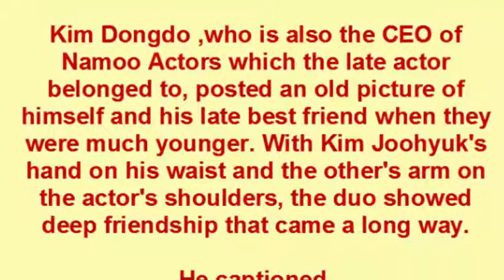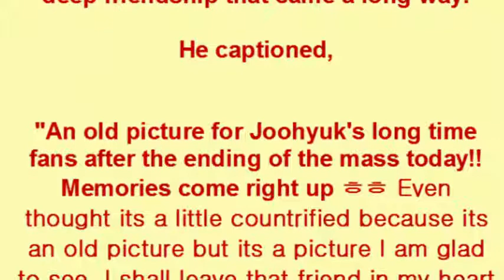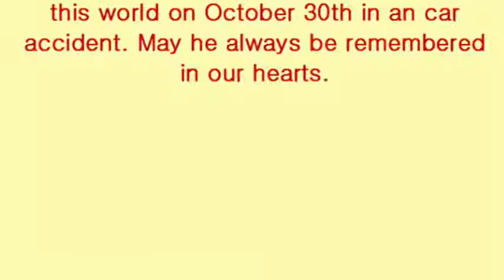Best Friends of the Late Actor Kim Joohyuk Sent Their Last Farewell with Past Pictures of Him